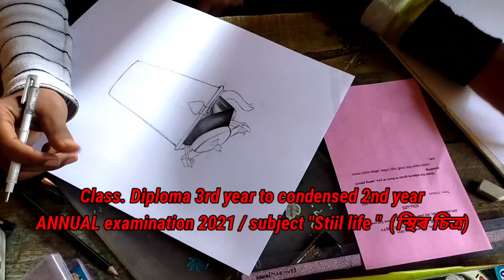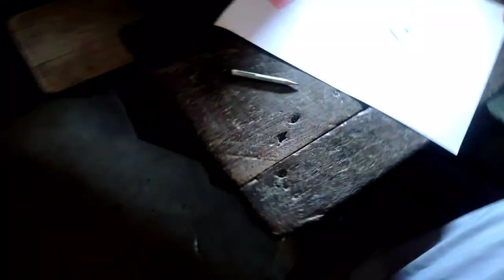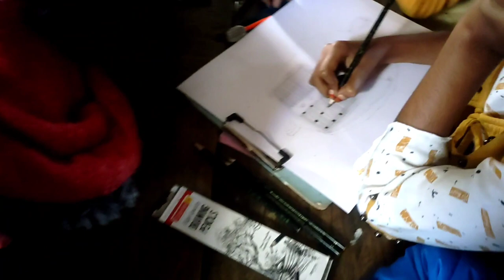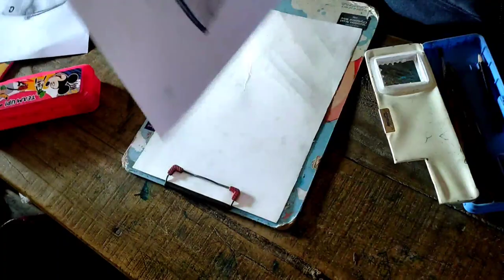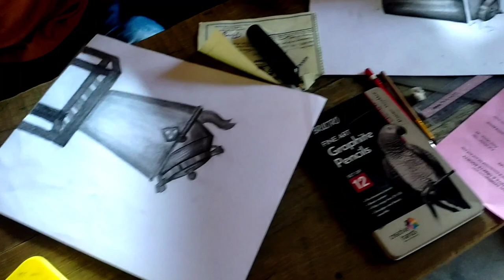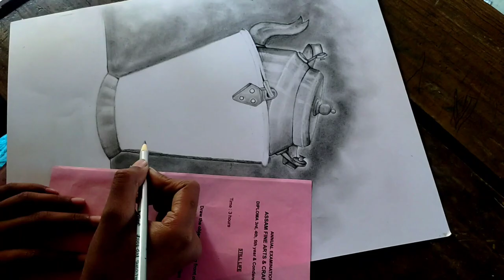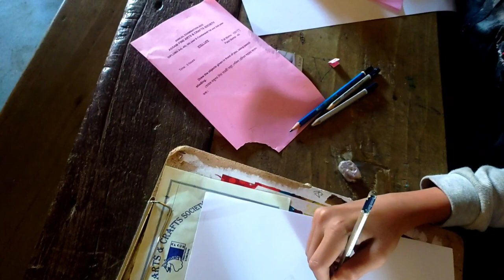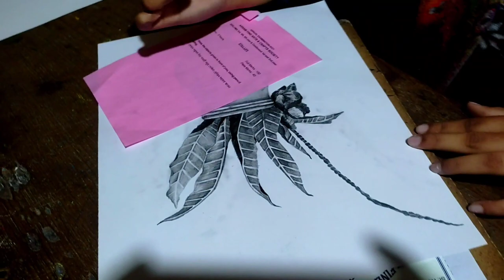Jeuti fine art school. Assam. Annual art examination 2021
Jeuti fine art school